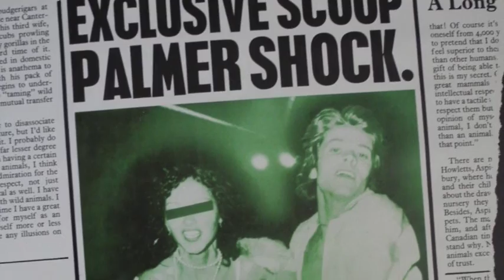Robert Palmer "Sneakin' Sally Through the Alley medley" (featuring Lowell George & the Meters)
Sailin' Shoes written by Lowell George
Hey Julia written by Robert Palmer
Sneakin' Sally written by Allen Toussaint
From Robert Palmer's lp "Sneakin' Sally Through the Alley", 1974
Produced by Steve Smith

Sailin' Shoes Personnel

Robert Palmer  - vocals
Lowell George  - electric slide guitar
Art Neville – keyboards
Leo Nocentelli – guitar
George Porter, Jr. – bass
Zig Modeliste – drums

Hey Julia Personnel

Robert Palmer  -  vocals
Gordon Edwards  -  bass
Jim Mullen    -   guitar
Jody Linscott   -   percussion

Sneakin' Sally Personnel

Robert Palmer   - vocal
Art Neville – keyboards
Leo Nocentelli – guitar
Simon Phillips – drums
Steve York   -  harmonica